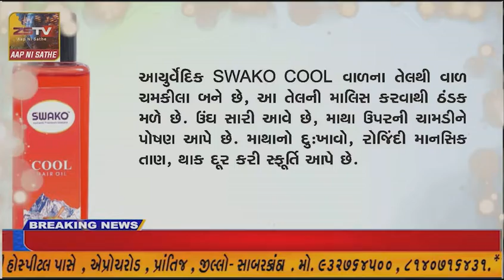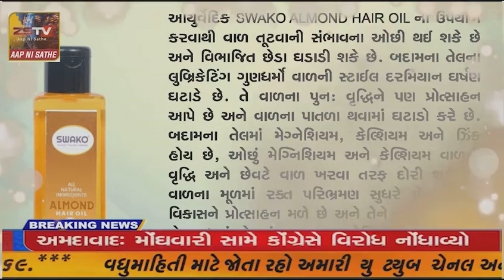બંધારણ દિવસ નિમિતે બાબા સાહેબ ની પ્રતિમા ને ફુલહાર કરવામાં આવ્યા